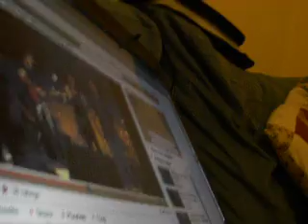Mochomurky bile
Vegetarian version ;))